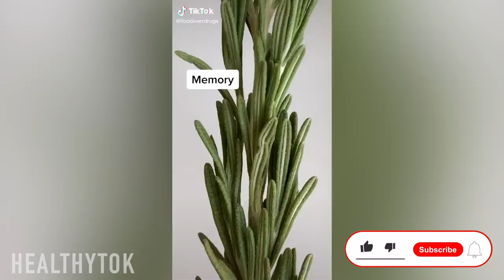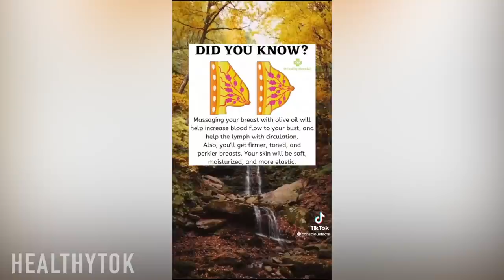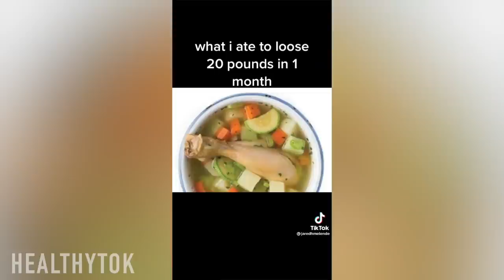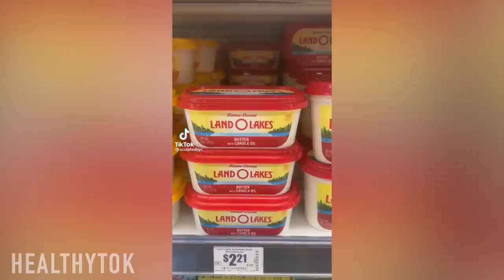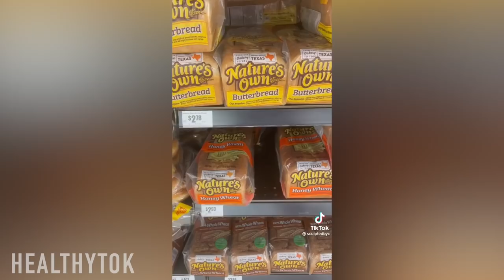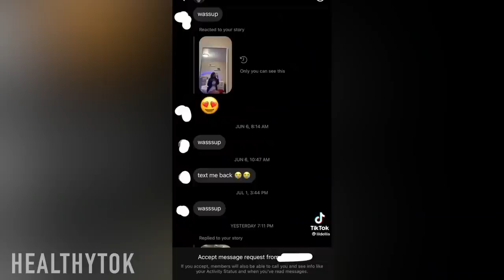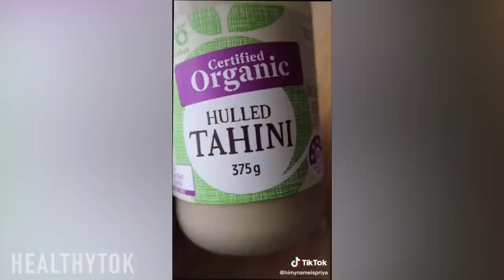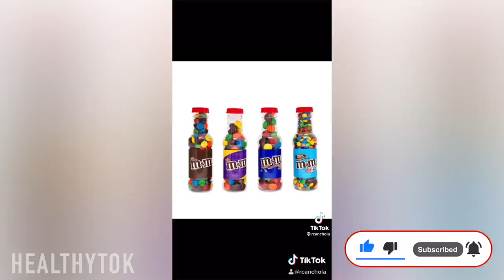Healthy Food tips 🥗~TikTok Compilation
🥬🌽Subscribe for more Motivation, Transformation, Fitness tips to HealthyTok  channel I love making easy to make healthy food tiktok compilations for people to get motivated to change their lives at in 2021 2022. I try to find the most motivating tiktok clips like tik toks which are basically just vines but new vines. If you are reading this then hi you can do it 💪 . tik tok clips inspire me to make tik tok healthy compilations